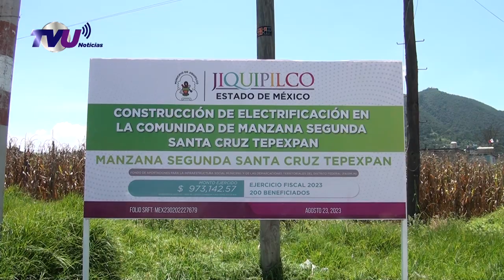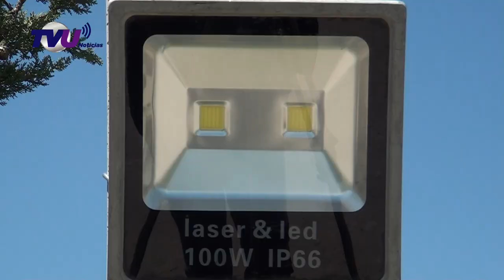Construcción de electrificación en Manzana Segunda Santa Cruz Tepexpan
Construcción de electrificación en Manzana Segunda Santa Cruz Tepexpan; Jiquipilco. 973 mil 142 pesos fueron invertidos en Manzana Segunda Santa Cruz Tepexpan para la Construcción de electrificación. 10 postes de concreto colocados en 200 metros lineales de red eléctrica